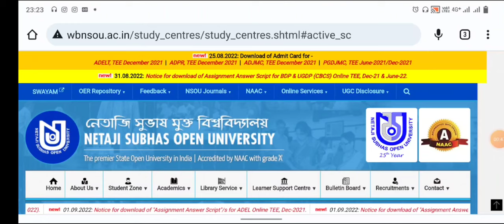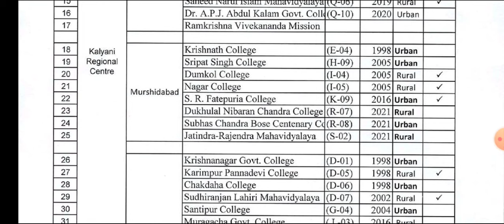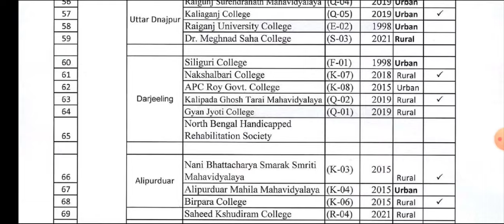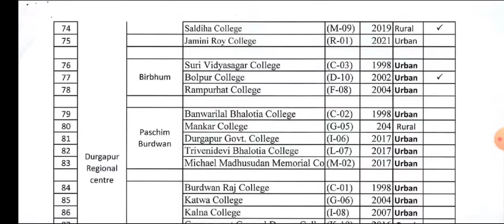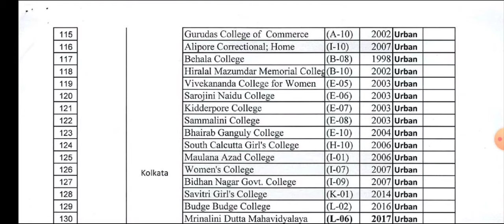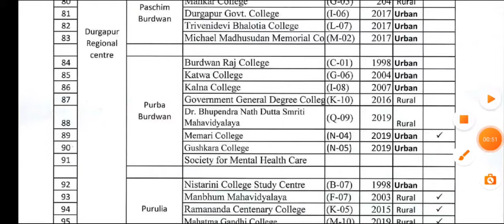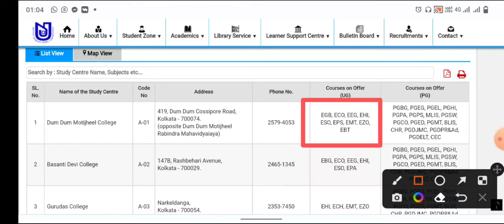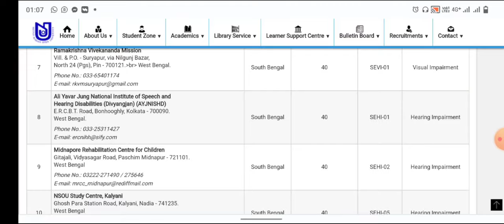Nsou All Study Centre in West Bengal District Wise All 175 College Netaji Subhas Open University New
NetajiSubhasOpenUniversity @Globender Academy

Nsou All Study Centre in West benga
District Wise All 175 College Netaji Subhas Open University New Updates

We have discussed in this video how many colleges in West Bengal or how many study centers are available for Netaji Subhas Open University courses.
It  will be benefited for students ? Point by point explanation Hope it helps you . Hey I'm Ramen Islam.

👉যে সমস্ত ছাত্র - ছাত্রী Final পরিক্ষার উত্তরপত্র এখনো পর্যন্ত বুকিং করেননি তারা তাড়াতাড়ি বুকিং করে নিন ।
সরাসরি এই লিঙ্কে ক্লিক করে
🟢👇Whatsapp করুন

COVERED TOPIC :
nsou
nsou scholarship 2022
nsou pg exam form fill up 2022
nsou assignment 2022 answer
nsou exam form fill up 2022
nsou admit card download 2022
nsou ug result 2022
nsou ug admission form fill up 2022
nsou ug renewal 2022
nsou ug final exam 2022
nsou ug assignment 2022 answer
nsou ug
nsou ug update
nsou ug final exam 2022 answer
nsou ug new update
nsou ug enrollment certificate download
nsou ug admission 2022 last date
nsou ug enrollment certificate download 2022
nsou bdp final exam 2022
nsou bdp 2nd year assignment 2022
nsou bdp 3rd year assignment 2022
nsou pg
nsou pg assignment 2022 date
nsou pg form fill up 2022
nsou pg renewal 2022
nsou pg admission form fill up 2022
nsou pg exam
nsou pg admission 2022 last date
nsou admission form fill up 2022
nsou admit card download
nsou admission
nsou admission process
nsou admission fees payment
nsou admission 2022 ug
nsou admission last date
nsou admission 2022 pg
nsou admit card
nsou admission 2022 last date
nsou admit card download problem
nsou admission form fill up 2021
nsou exam 2022
nsou exam
nsou exam date
nsou exam process
nsou exam link
nsou exam online or offline
nsou exam date 2022
nsou exam updates
nsou exam answer
nsou exam link 2022
nsou exam reset
nsou exam notice 2022
nsou exam last date
nsou certificate value
nsou certificate valid for govt. jobs
nsou certificate
nsou certificate course
nsou enrollment certificate download
nsou enrollment certificate download 2022
nsou migration certificate
nsou studentship certificate
nsou enrollment certificate download bdp
nsou enrollment certificate correction
nsou enrollment certificate download ug
nsou provisional certificate
nsou book download
nsou books
nsou ug book download
nsou pg book download
nsou guide book
nsou pg book distribution
nsou pg history book
nsou bengali honours books
nsou 2nd year book
nsou scholarship
nsou scholarship 2022
nsou scholarship 2022-23 apply
nsou scholarship 2021-22
nsou scholarship 2022 form fill up
nsou scholarship 2021-22 apply
nsou scholarship 2022 last date
nsou scholarship 2022 apply
nsou scholarship 2022 online apply
nsou scholarship 2022 form download
nsou scholarship 2022 notice
nsou scholarship apply online
nsou scholarship 2022 form
distance pg courses in odisha
distance pg courses malayalam
distance pg
distance pg admission 2022 odisha
distance pg in utkal university
distance pg admission
distance pg scholarship
distance pg admission 2022 apply online
distance pg calicut university
distance pg admission 2022 sambalpur university
distance pg courses in calicut university
distance pg in zoology
distance ug admission 2022